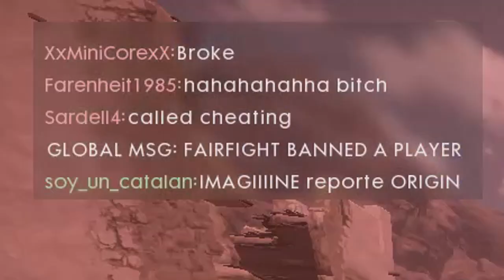Battlefield 1 - Owning - mixed moments